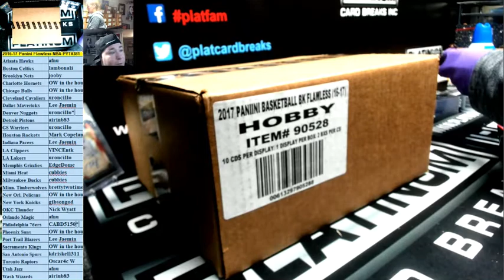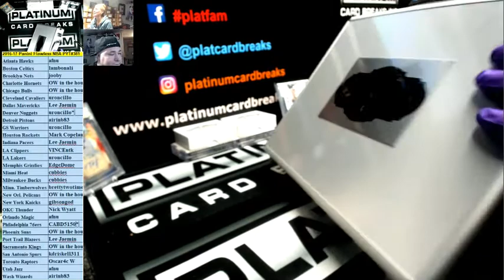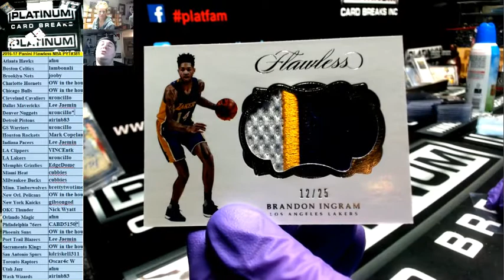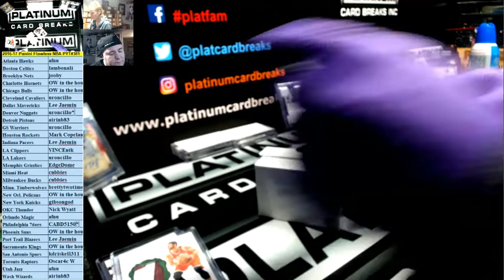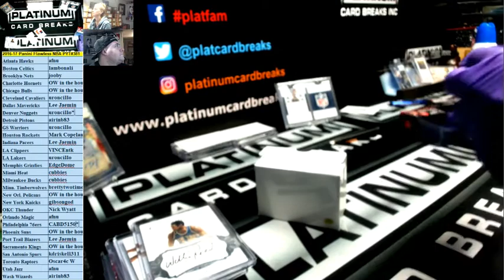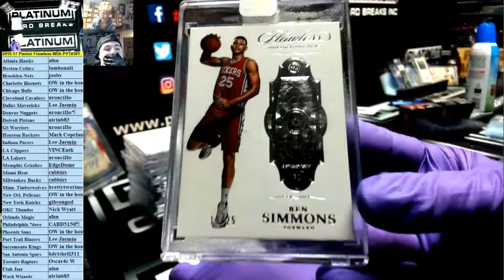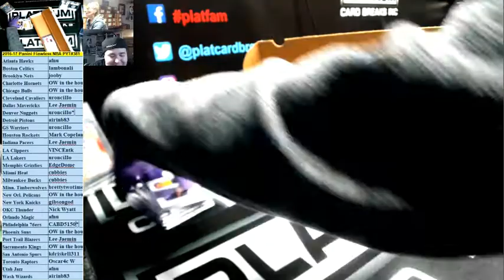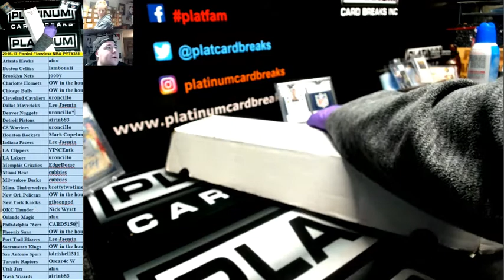2016 17 Panini Flawless NBA PYT#381 BEN SIMMONS DIAMOND ROOKIE